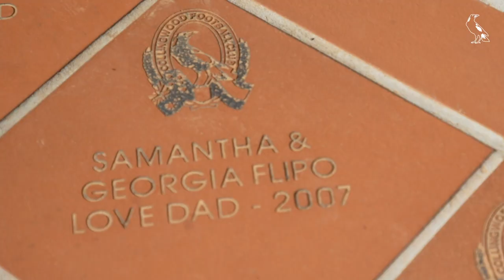Made by Many: G-Flip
To start our Made by Many series, we catch up with a passionate Pies fan, who is setting the music industry alight.